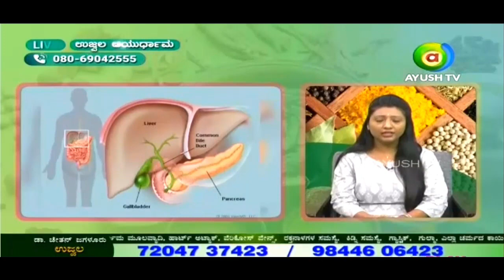What is the main cause of rheumatoid arthritis? UjwalaAyurveda#Dr.Chetanjagalur | 26.10.2023